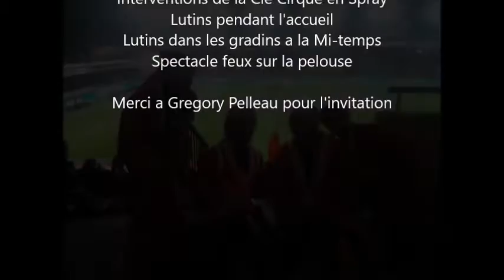Cirque en Spray au stade Brestois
La Compagnie Cirque en spray a animé le dernier match de l'année au Stade Francis le Blé : Brest - Bourg en bresse
Au programme :
Lutins enflammés à l'accueil
Lutins en folies dans les tribunes
Lutins enflammés sur la Pelouse a la Mi-Temps.